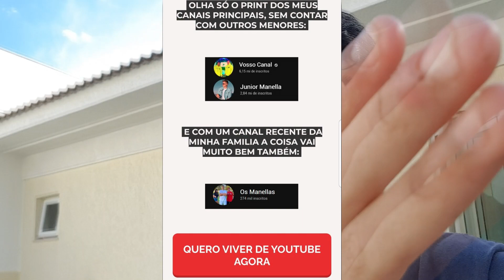TIRA OU NÃO TIRA A ALIANÇA!! (MANUELLA E KAUAN)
Fala aee rapaziada mais um vídeoo pra vcs, aquii no canal sempre esta saindo vídeo Segunda, Quarta e Sexta! Hoje gravei um TIRA OU NÃO TIRA A ALIANÇA com a Manu e o Kauan!

Editor: @joao.cosmo_